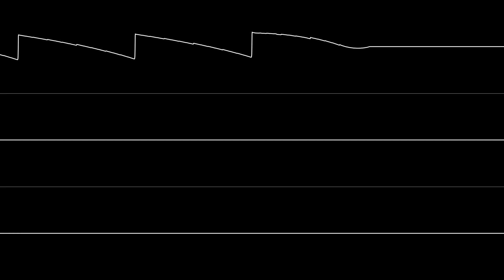(جأربعة و ستون/سيد غطا: "نغمة نوكيا عربية" (موس ثمانية آلاف و خمسة مائة و ثمانون (April Fools)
NONE OF THE MUSIC IN THIS VIDEO IS MY OWN. قم بتنزيل الملف الجديد ↓

تم ترتيب الموسيقى مع سيدطراكر أربعة و ستون. تم إنشاء مرئيات الذبذبات مع كورسكوب نيانباسو أربعة و ستون.